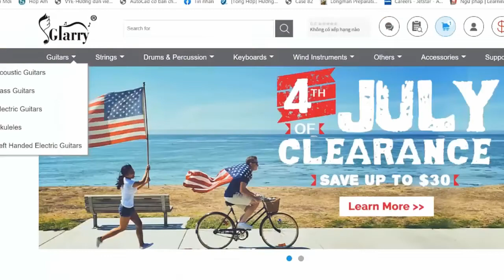Kane Brown - Grand | Karaoke Instrumental